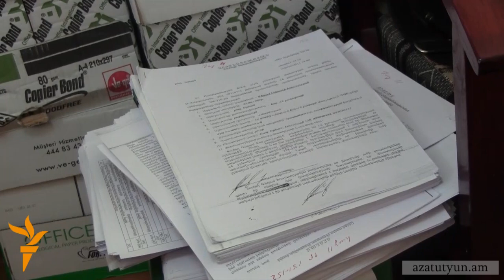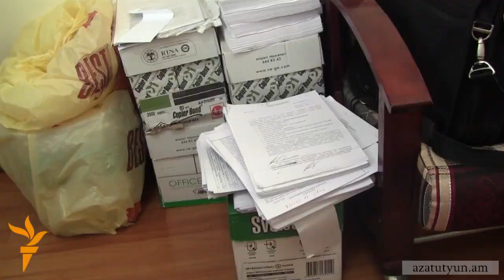Վալերի Օսիպյանը` Շանթ Հարությունյանի գործով տուժող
Նոյեմբերի 5-ի բախումների հետեւանքով կալանավորված  Շանթ Հարությունյանի եւ մյուսների գործում 16 տուժող է ընդգրկված։ Տուժողների թվում է Երեւանի փոխոստիկանապետ Վալերի Օսիպյանը։